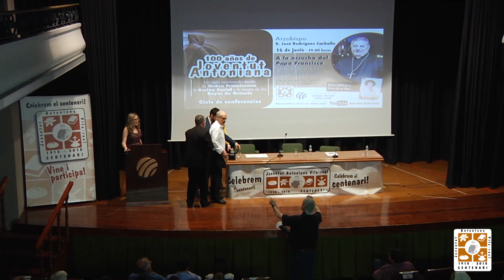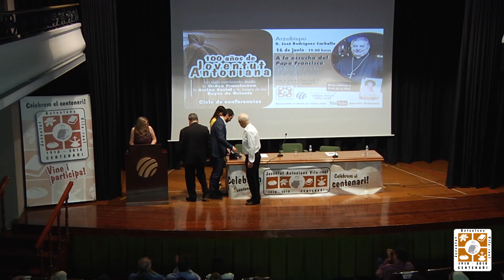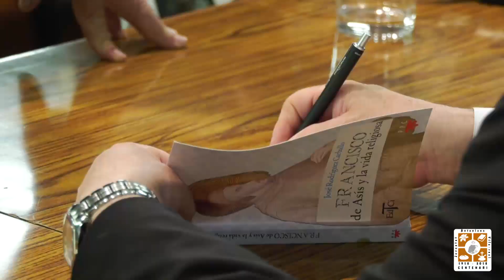Conferencia Arzobispo D José Rodríguez Carballo